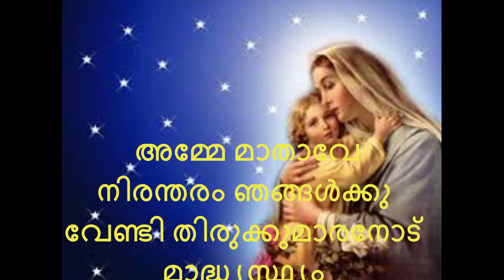എന്നാലും ഈശോ എന്താ അങ്ങനെ പറഞ്ഞത്...